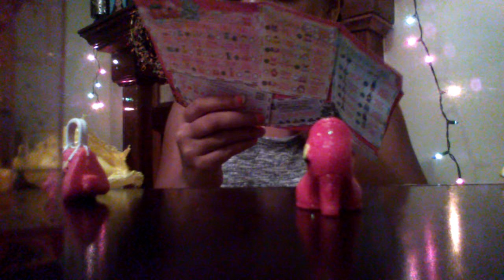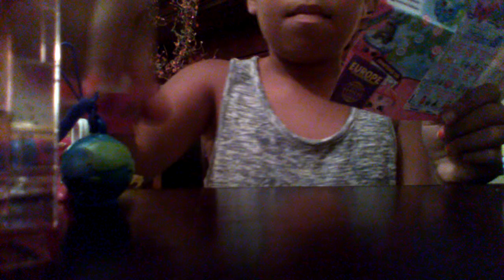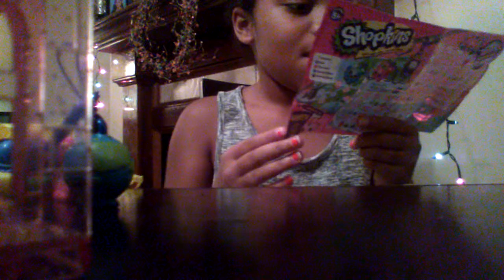Unboxing shopkins season 8 12 pack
Look forward to the galaxy slime kit and the Pearl slime love you guys